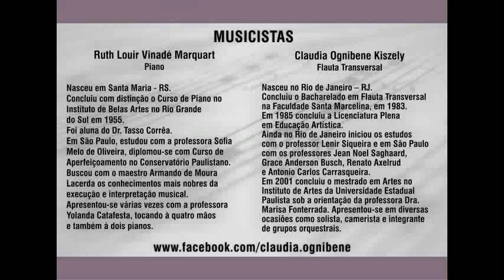Claudia Ognibene Kiszely - Spanish Love Song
Gravado ao vivo em recitais de Piano e Flauta Transversal.
No Grande Hotel São Pedro (Águas de São Pedro / SP).